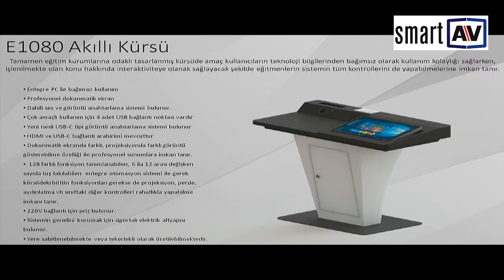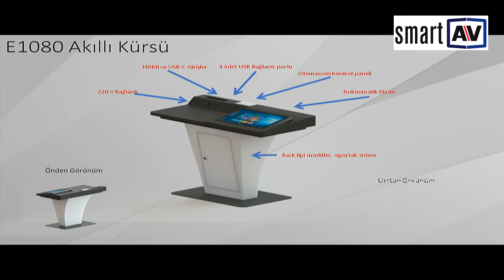SmartAV Urun Tanıtım Videosu E1080 Egitim Kursusu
Tamamen eğitim kurumlarına odaklı tasarlanmış kürsüde amaç kullanıcıların teknoloji bilgilerinden bağımsız olarak kullanım kolaylığı sağlarken, işlenilmekte olan konu hakkında interaktiviteye olanak sağlayacak şekilde eğitmenlerin sistemin tüm kontrollerini de yapabilmelerine imkan tanır.